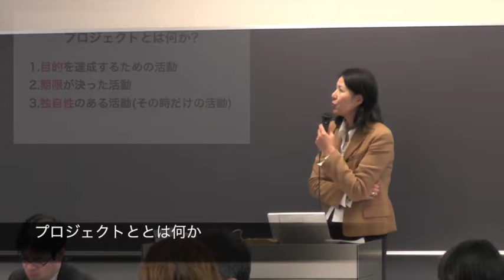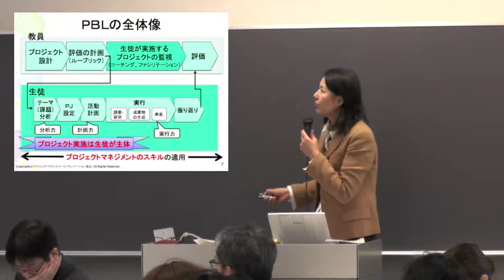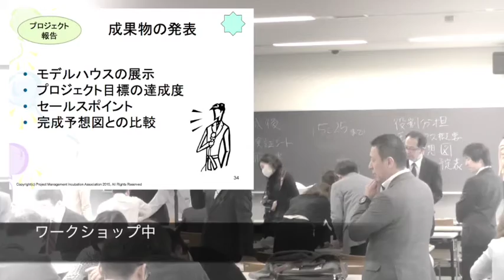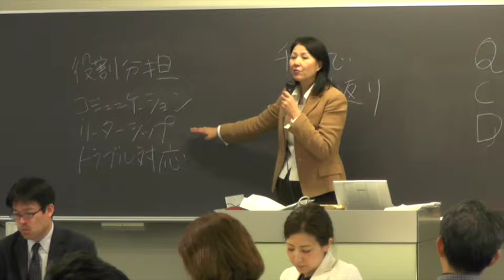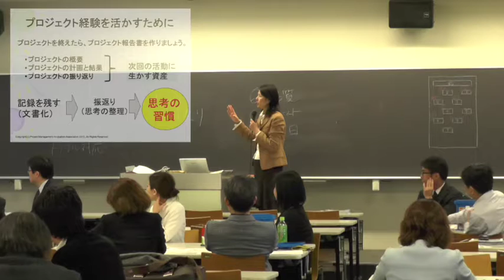International Learning Program Research Committee : Midori Ito